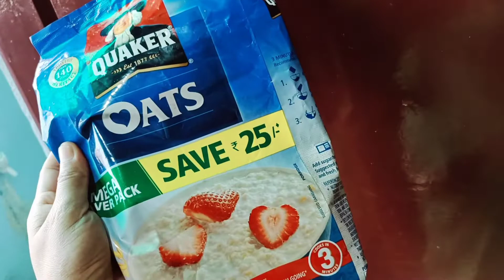सुबह सुबह हमलोग कहां चले Travel Vlog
सुबह सुबह हमलोग कहां चले